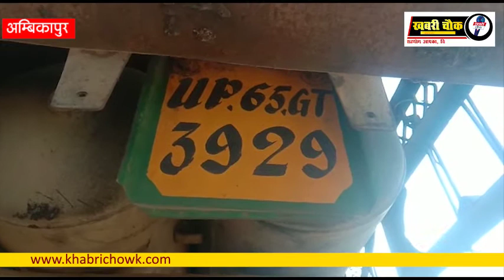रायगढ़ रोड पर सड़क दुर्घटना में एक कि मौत...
अम्बिकापुर के कोतवाली थाना क्षेत्र के लुचकी घाट के पास ट्रक की चपेट में मोटरसाइकिल सवार के आ जाने से उसकी मौके पर ही मौत हो गई है,

दरअसल मृतक रोमानुस एक्का, अम्बिकापुर आकर मजदूरी का काम करता था आज रोमानुस एक्का रविवार छुट्टी होने पर अपने मोटरसाइकिल वाहन से घर जा रहा था तभी लुचकी घाट के पास तेज़रफ़्तार ट्रक के चपेट में आ गया जिससे उसकी मौके पर ही मौत हो गई फिलहाल कोतवाली पुलिस ने ट्रक को जप्त कर लिया है और मृतक के शव को पोस्टमार्टम कर परिजनों को सौप दिया है।